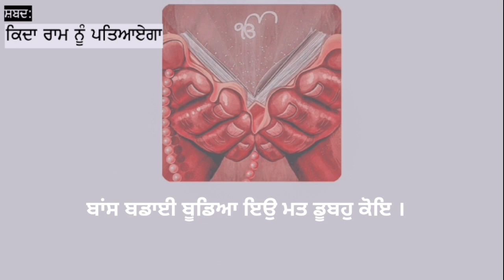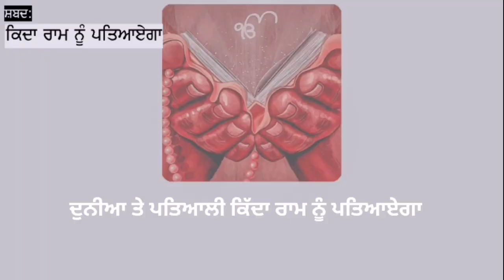Kiddan Raam Nu Patyaega Shabad | ਕਿੱਦਾ ਰਾਮ ਨੂੰ ਪਤਿਆਏਗਾ ਸ਼ਬਦ | Dholki Wale Shabad By Soul Mate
Tittled: Kiddan Raam Nu Patyaega Shabad | ਕਿੱਦਾ ਰਾਮ ਨੂੰ ਪਤਿਆਏਗਾ ਸ਼ਬਦ | Dholki Wale Shabad By Soul Mate

Topics covered:

Kiddan Raam Nu Patyaega Shabad | ਕਿੱਦਾ ਰਾਮ ਨੂੰ ਪਤਿਆਏਗਾ ਸ਼ਬਦ

guru nanak dev ji de shabad
Dholki Wale Shabad
shabad dholki
satsang shabad
Sikhism shabad
soul mate channel